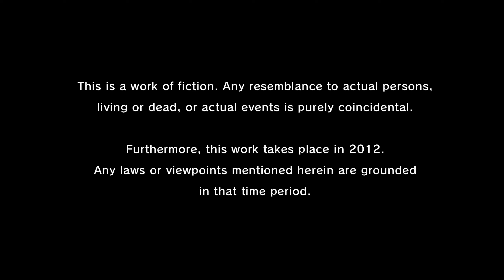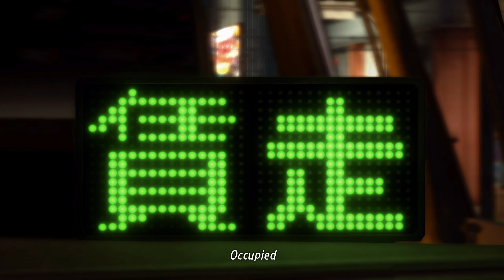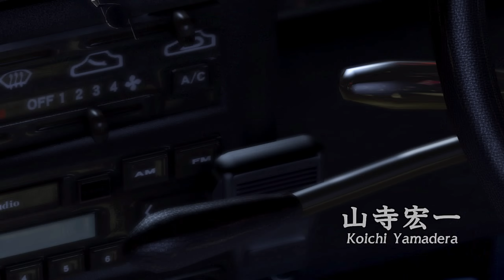ANOTHER LIFE | Yakuza 5 Remastered | Part 1 | Let's Play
Hi this is my Let's Play of Yakuza 5 Remastered hope you enjoy it thanks!.